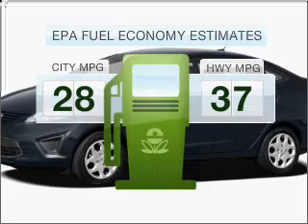2011 Ford Fiesta - Chandler AZ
Year: 2011
Make: Ford
Model: Fiesta
Trim: SE 4D Sedan
Engine: 1.6 liter I-4
Transmission: 44A
Color: Silver
Mileage: 5
Address:
7300 West Orchid Lane